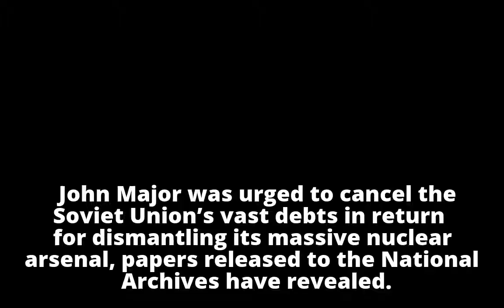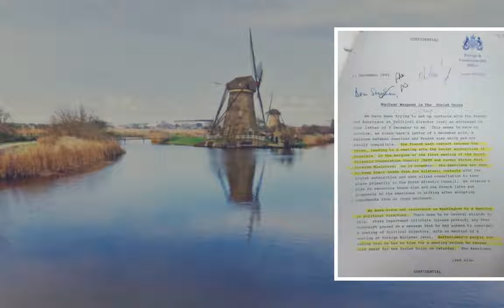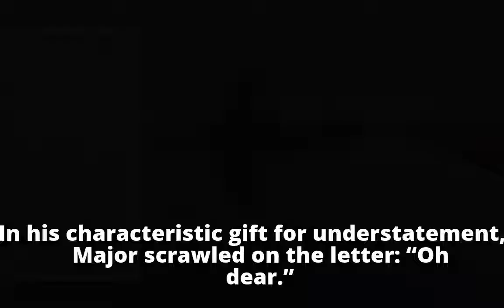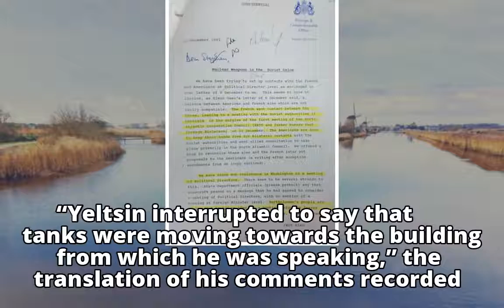John Major was urged to cancel Soviet debt in return for disarmament John Major was urged to cance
John Major was urged to cancel Soviet debt in return for disarmament

John Major was urged to cance